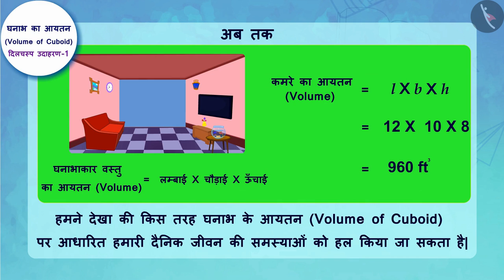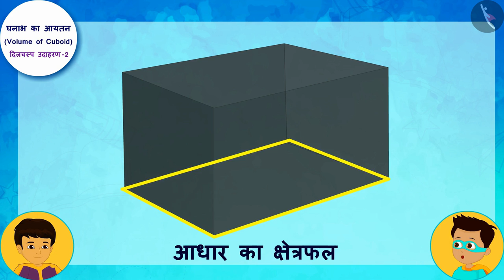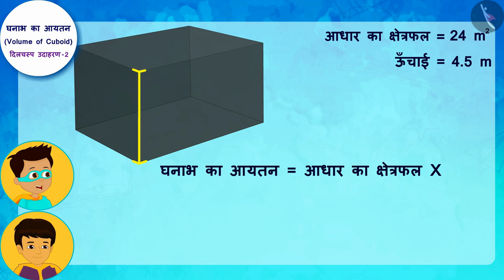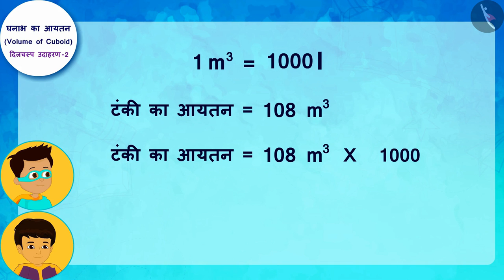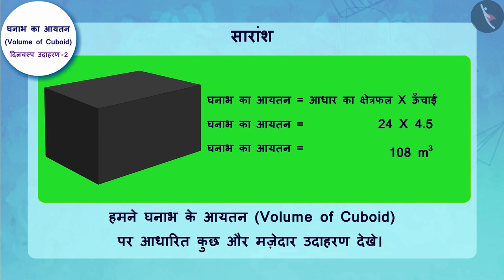घनाभ का आयतन | Part 3/3 | Volume of a Cuboid | Hindi | Class 8